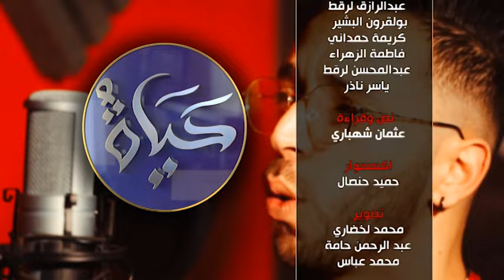التجربة الاجتماعية | حياة | الحلقة 15| احتقار طفل يتيم | Expérience Sociale | Hayat | EPS 15